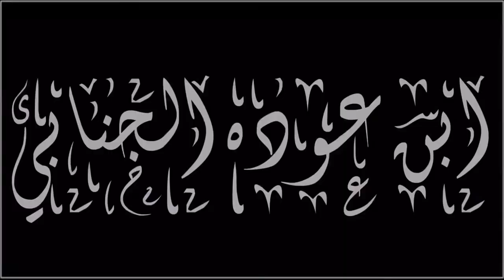شعر لعشيرة الجنابيين الشيخ كامل طه المدب الجنابي